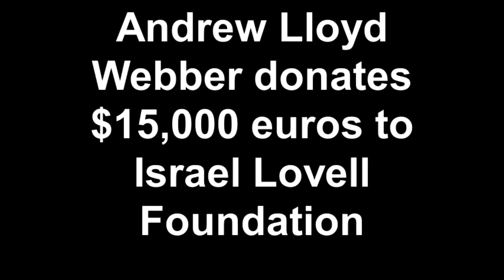Israel Lovell Foundation receives $15,000 euros from Andrew Lloyd Webber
Lord Webber who prefers to be called Andrew (much like Ser Richard Branson who prefers Richard alone as well) donated a reward he received from Montblanc for his contribution to the Arts in UK. A visitor to Barbados for a decade, he was advised to donate the bonus as a grant to the Israel Lovell Foundation. Author of Cats, Evita as well as the iconic "Jesus Christ - Superstar" he is soon to be resuming in England with a new Musical looking at the Profumo scandal of the 60's.